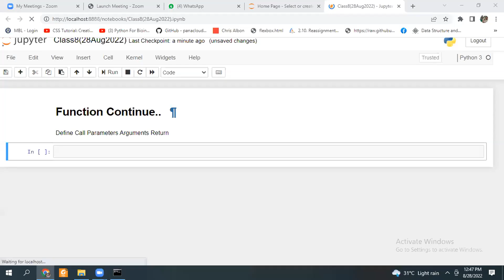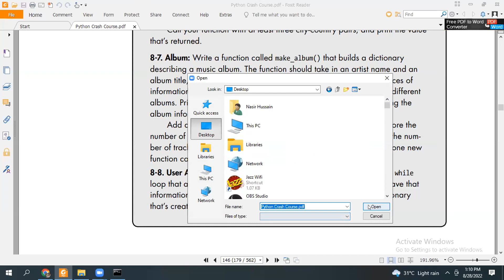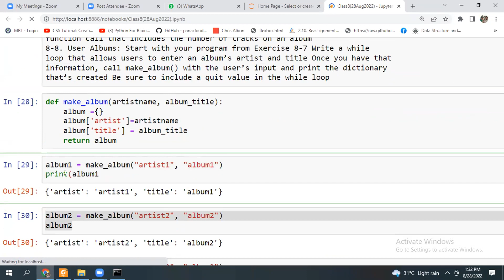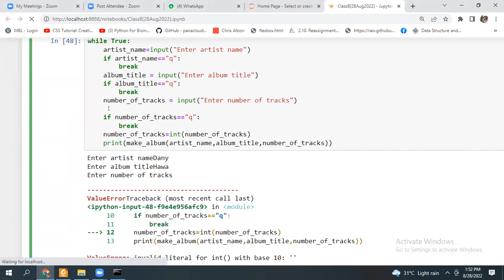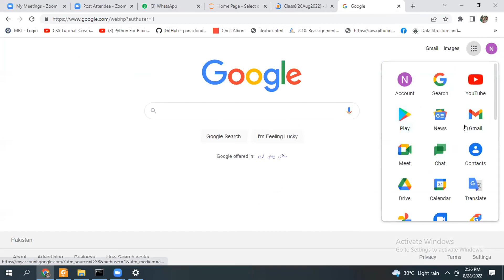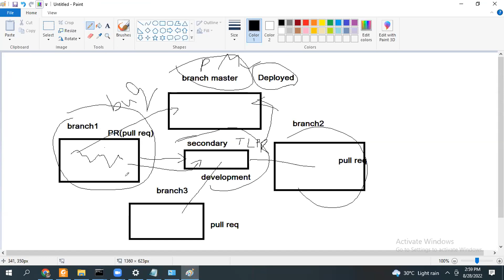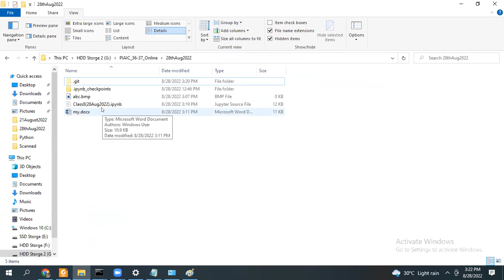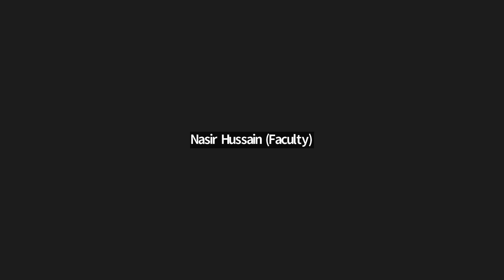Class8-Aug28-2022 More on functions and introduction to git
Function and example